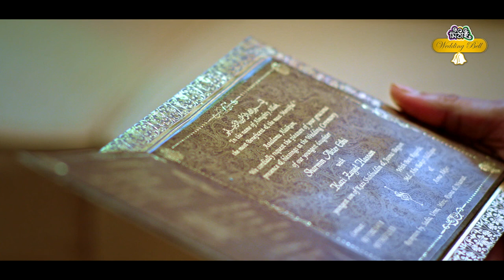Ontohin(অন্তহীন) - Short Film | Shahiduzzaman Selim | Saberi Alam | Sachchu | New Bangla Short Film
অন্তহীন শর্টফিল্মটি একটি ভিন্ন বিয়ের গল্প এবং সাধারণ বিয়ের মতো নয়, বিবাহ বন্ধনে আবদ্ধ হওয়ার চেয়েও যেখানে প্রতিটি মুহূর্তে দুজনের সাথে থাকার বাসনা মুখ্য হয়ে উঠে। পৃথিবীর সমস্ত সুখ তখন কড়া নাড়ে দরজায়। ঠিক এইরকম একটি সুন্দর গল্প নিয়ে তৈরি “অন্তহীন” দেরি না করে দেখে নিন এখনই ।

Mithai Weeding Bell Short Film Ontohin (অন্তহীন)
Writer: Pooja Rozario
Director: Masud Zakaria Sabin
Cast: Shahiduzzaman Selim, Saberi Alam, Shahidul Alam Sachchu

* ANTI-PIRACY WARNING *
This content is Copyright to "Jago Entertainment". Legal action will be taken against those who violate the copyright of the following material presented!